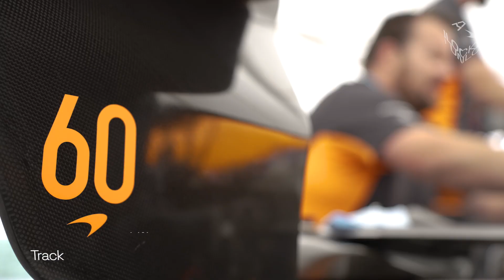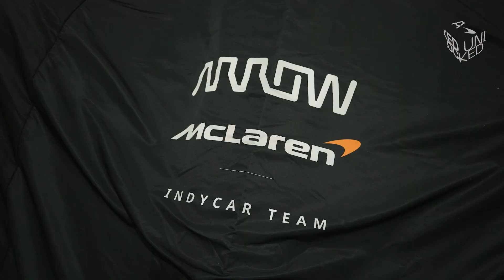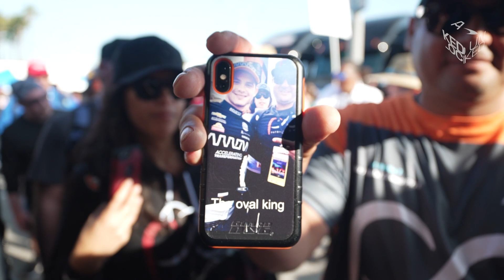Arrow McLaren Unlocked | All One Team | 2023 Long Beach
One of the largest races on the NTT INDYCAR SERIES calendar, the Arrow McLaren IndyCar Team arrives in southern California for the Grand Prix of Long Beach.

Round 3 of the 17-race schedule is underway. Go behind the scenes with Arrow McLaren Unlocked to watch how the weekend unfolded in the LBC.

Join McLaren Plus, our fan engagement program which brings McLaren fans closer to the team with the most inclusive, rewarding and open-to-all fan programs in motorsport.